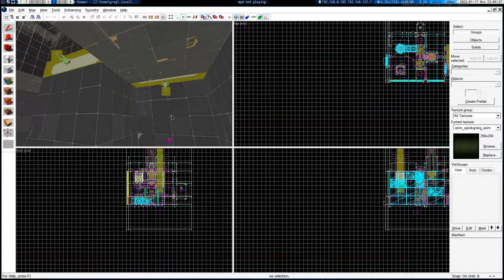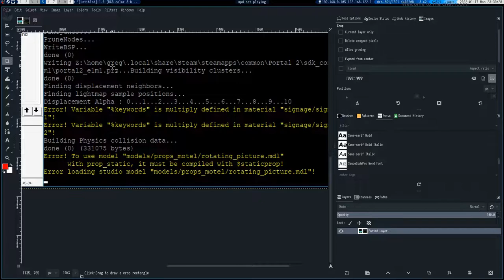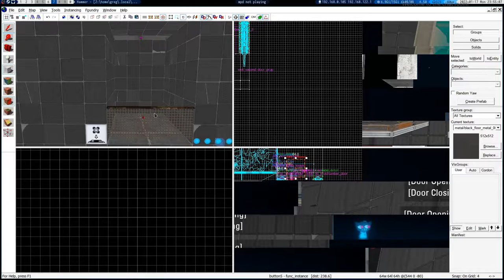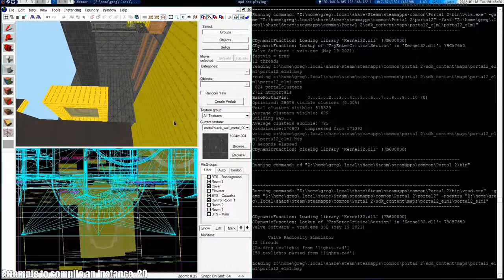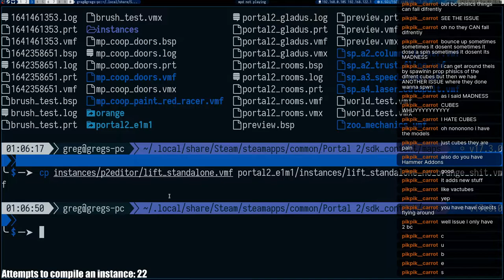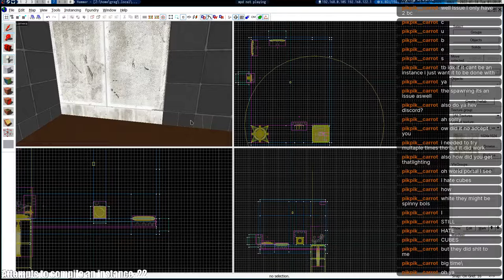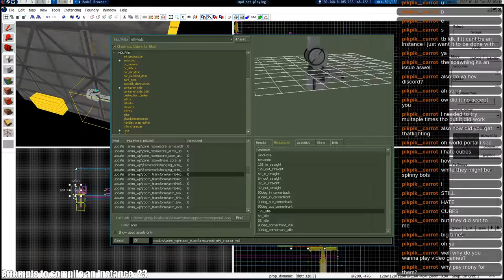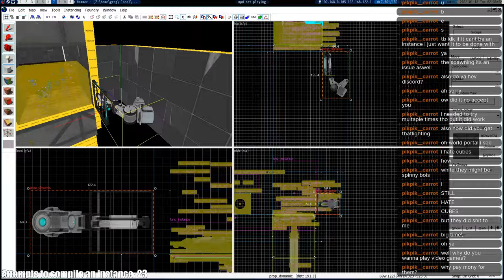[VOD | 18 Jan 2022] Let's make another test chamber in Hammer | Portal 2 Mapping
0:00 - Warmup
4:42 - Stream starts